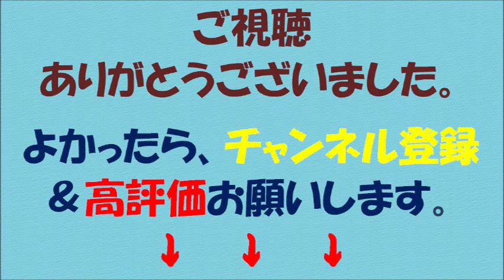【日本政府】低所得者に1万5千円給付だが…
【内容】

政府は28日、経済対策を大筋で取りまとめ、低所得者に1万5千円を給付する方針を固めた。給付対象は2200万人。地方自治体を含めた追加歳出を7兆円程度とし、うち2016年度第2次補正予算案の計上額は2兆円台後半で調整する。財源が不足するため借金（建設国債）を積み増して公共事業を行い「アベノミクス」を加速する。金融政策決定会合を29日まで2日間開く日銀と一体で経済の底上げを目指す。

年度途中での国債増発は4年ぶり。民間支出や融資をかき集めて事業費を28兆円超に膨らませる苦肉の策となる。

【引用元】

【画像出典元】

【関連動画】

・【韓国崩壊】日本政府、７月１日から強烈な韓国経済制裁を発動していた！！！！早速、韓国にもの凄い影響ｷﾀ (ﾟ∀ﾟ) !!韓国政府の負け惜しみが酷い

・【国連崩壊の第一歩】日本政府の策略か？日本外務省から抗議され引っ込みがつかなくなった潘基文国連事務総長

・【日韓関係】 日本政府「これ以上反日を続けると断交も考える」と韓国政府に通達していた事が判明！【TRIBE KA】